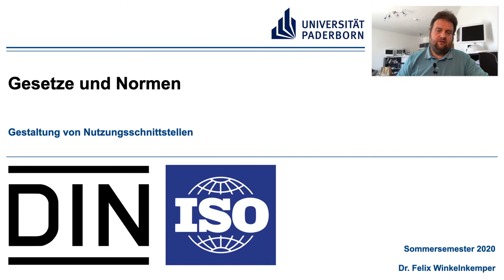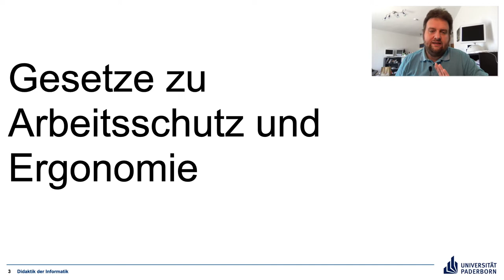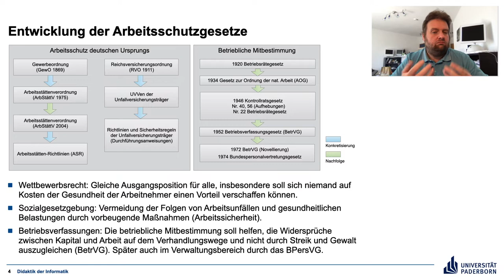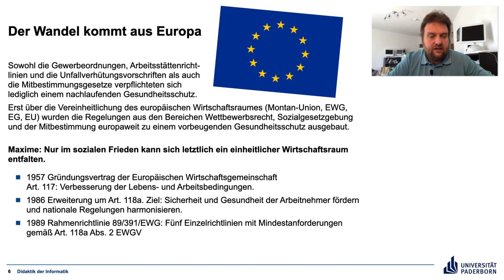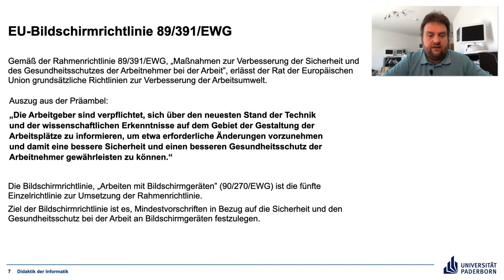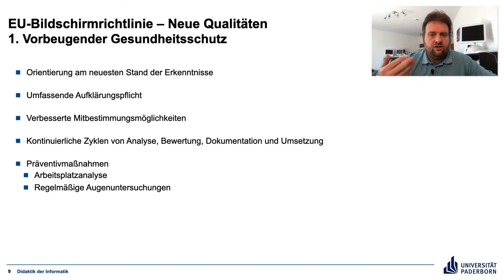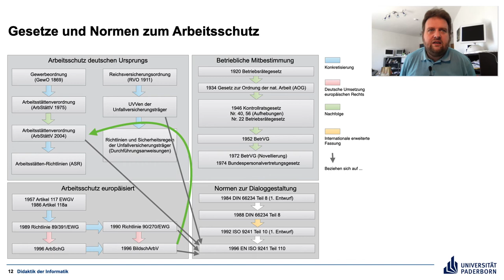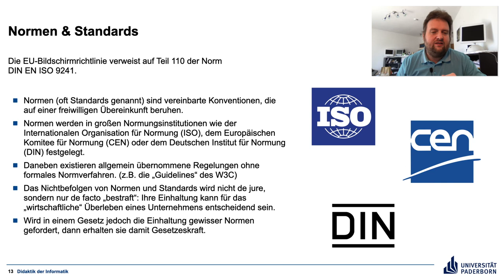Gestaltung von Nutzungsschnittstellen E 3 Gesetze und Normen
Vorgaben des europäischen Gesundheitsschutzes zur Softwareergonomie